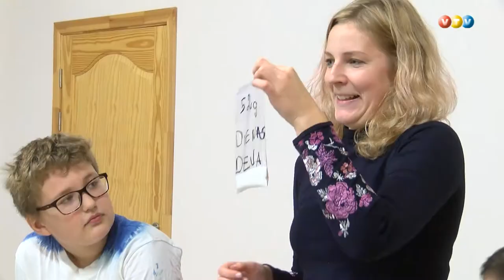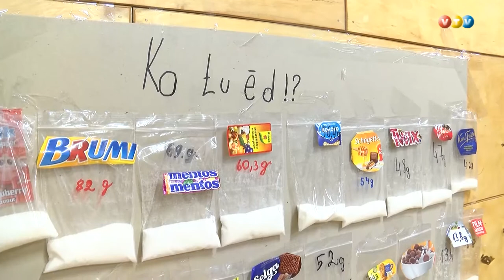Aizvadīta veselības nometne bērniem Ļaudonā